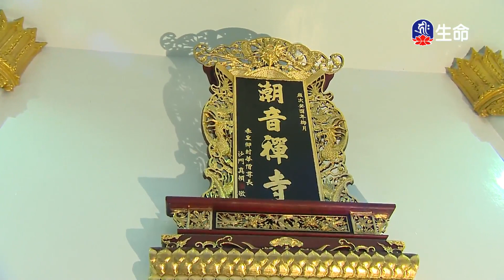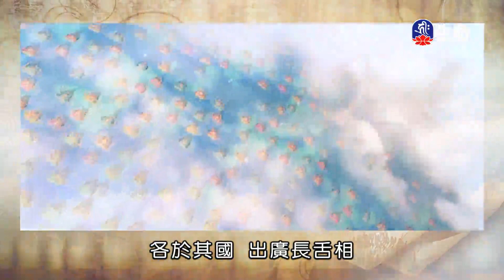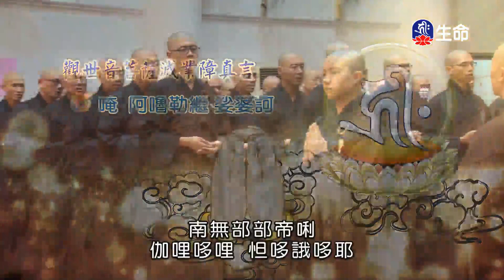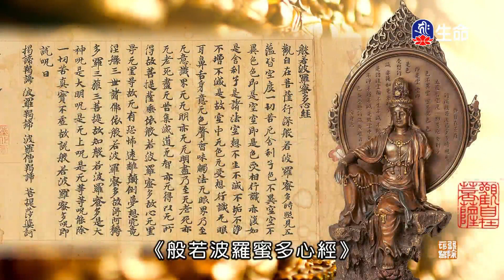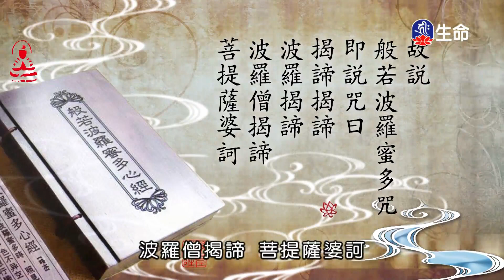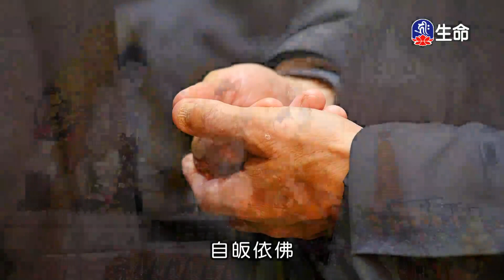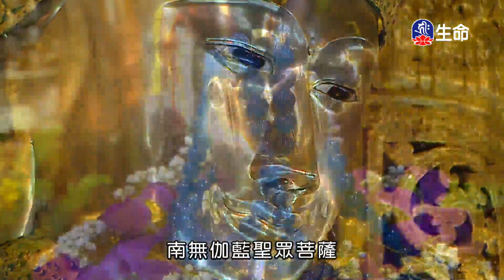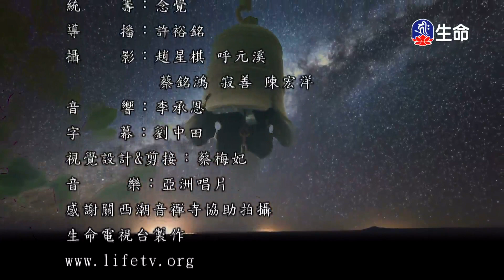潮音寺晚課_晚課_(lifetv_20240723_16:00)